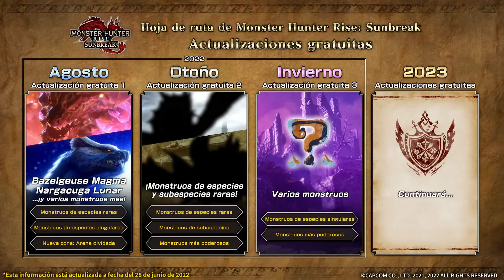¡Ya sabemos quienes llegarán en la actualización! | MH Rise Sunbreak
Todo lo relacionado al mundo de los videojuegos: gameplays, reviews, unboxings y mucho más.